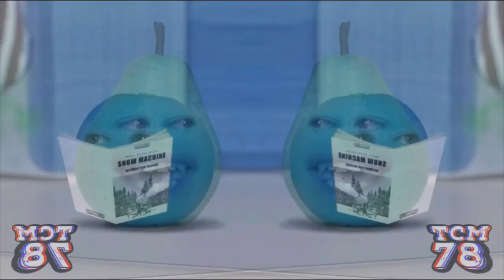Preview 2 Pear V3 Effects (NEIN Csupo Effects) In Mirror And Other